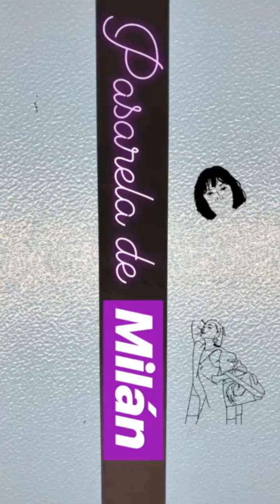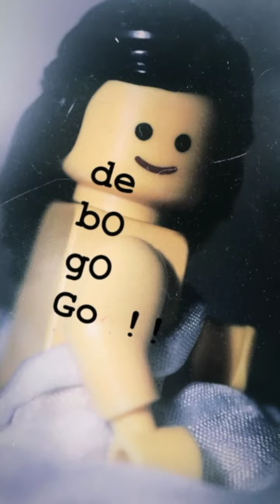Doctor Krapula - Bogogo (Vertical Lyric Video)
Haz clic en el icono de ampliar pantalla para verlo en vertical en tu teléfono!

Elefante Records/StarArsis